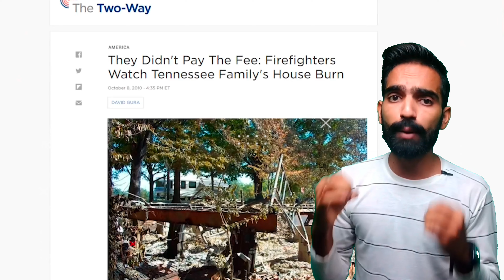कैसे ये आदमी एक रियल के हवाई जहाज को ही खा गया🤨😲|| Amazing Random Facts || Hindi Facts || YKK FACTS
rajumari ratnavati girl's school jaisalmer ke bare me ek knowledgeable and facts video by ykk

VIDEO CREDITS:-
VOICE & EDITING - YOGESH(YKK)
WRITTEN BY         -  YOGESH (YKK)
PHOTOS & CLIPS - FROM GOOGLE